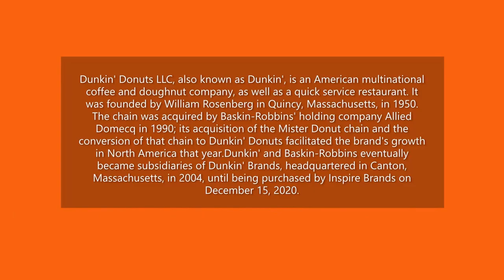Best Review Dunkin Donuts and Coffee Mocha Latte Sugar Crush DD Half Dozen Assorted Donuts and Java!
Today in this vlog we have a Best Review Dunkin Donuts and Coffee Mocha Latte Sugar Crush DD Half Dozen Assorted Donuts and Java! We hope you enjoy our recipe & content & it is entertaining for you to watch!
A friendly reminder to our Subscribers and New viewers to our channel. We know everyone can't watch the whole video of each vlog we produce since everyone has different interest, but we hope you enjoy each Vlog & able to watch at least 3 minutes or 30% or more of each vlog to help our Channel grow. It helps Facebook & YouTube algorithms to improve our organic reach on Facebook & YouTube that will help the search system and keep our content relevant and more available to others. If you have any suggestions to improve our content or comments, please let us know.

My wife & I became bloggers because we were watching other content creators & enjoyed the content & options available to watch on YouTube & Facebook, so we started Vlogging to combine our memories through life & also sharing our everyday lifestyle as a Fil-Am couple through travel & eating my wife's Filipino cooking & my American cuisine Recipes. Highlighting restaurants, nature landscapes, Wildlife & How to DIY help tips, Reaction videos, reviews. Our daily life activities here in USA, & hopefully abroad in the future.
Our eBay Store @
Thank You very much.